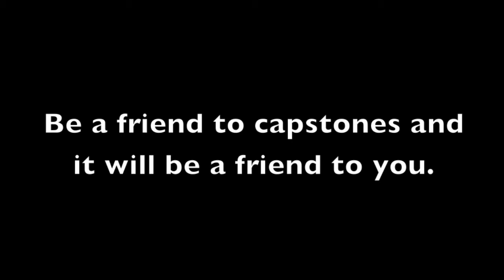Capstone Binder PSA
A PSA about the importance of the Capstone Binder created by Baker Middle School Video Techies Trevor Cleghorn, Kyle Swirtz, and Jacob Shears. Features the "My Buddy" theme song and Baker's own Mrs. Britton.